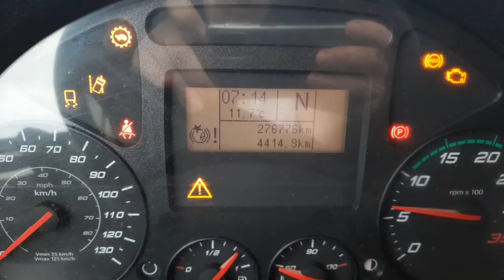5 ПРИЧИН РАБОТАТЬ ПО КАТЕГОРИИ "С" В ЕВРОПЕ. МАРАФОН 50.000 КМ.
Второй сезон полюбившегося многим сериала про простого пацана, который приехал в Европу работать дальнбойщиком!)

5 причин работать по категории С в Европе. Разберемся как правильно называется гидравлическая тележка, покатаемся как обычно по Германии и откроем новую страну 🤗🤗🤗

Я в Инстаграм: Cheshirovich_

Полезные видео:

Зарплата на категории С в Польше.

Код 95. Лучшая семейная школа в Польше. Обучение на русском языке.

Как я работал на бусе до 3.5 тонн.

Эти и многие другие ролики вы можете посмотреть в разделе Видео на моем канале.